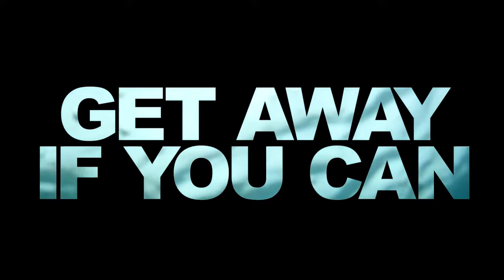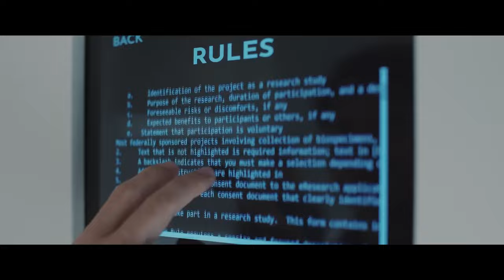Top 10 Best Movies Better Than 365 Days Movies 2022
10.Get Away If You Can ( English ) Amazon
9.9 Bullets ( English ) Amazon
8.Out Of The Blue ( English )
7.How To Please Woman ( English ) Justwatch
6.Speak No Evil( English ) Justwatch
5.The Immaculate Room ( English ) Justwatch
4.No Way Out ( English ) Amazon
3.The Spy Who Never Dies ( English ) Justwatch
2.Watcher ( English ) Amazon
1.The Northman ( English ) Amazon